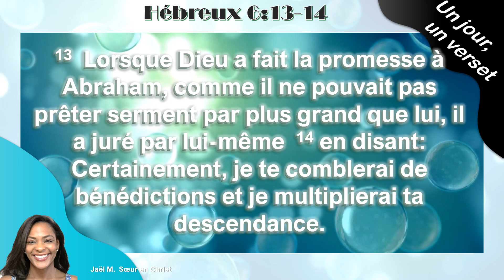Voici comment Dieu a tenu Sa promesse. En Hébreux 6 : 13-14